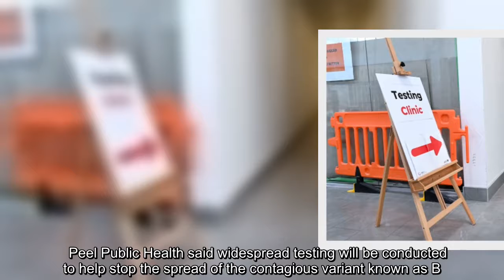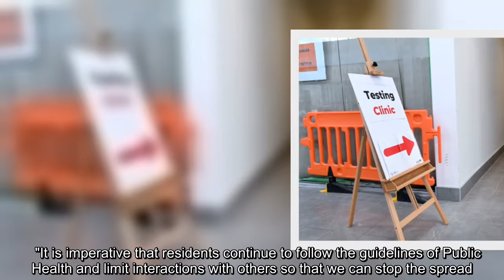All residents of a condominium in central Mississauga will be tested for COVID-19 on Monday after fi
All residents of a condominium in central Mississauga will be tested for COVID-19 on Monday after five cases of the coronavirus variant that originated in South Africa have been confirmed at that location.